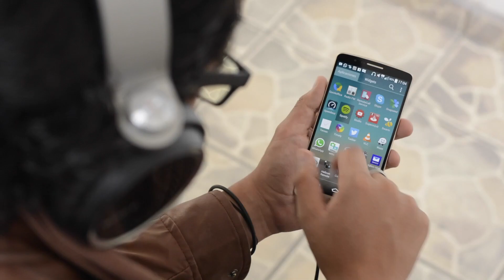Concurso "PIMP MY WIFI" - ASUS (Voto Angel Carrillo)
Voto de Angel Carrillo, miembro de PasiónMóvil, en el concurso ASUS PIMP MY WIFI.